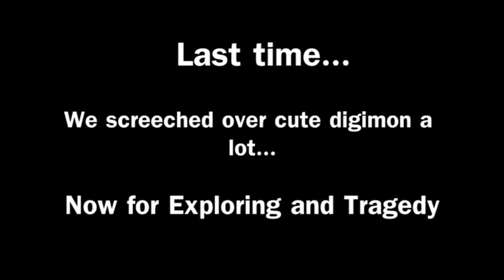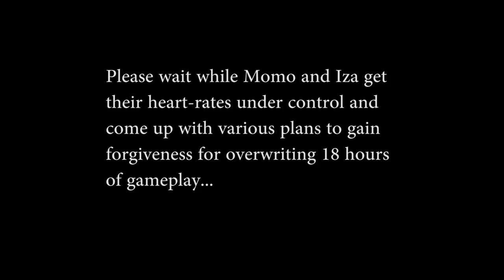Let's Play - Digimon Story Cyber Sleuth - Ep 06 - (Blind) - Save Disaster!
In this Episode Iza and Momo get to explore the real world, contemplate whether popular music melts people's brains, and do the one thing you must NEVER DO when sharing a game's save slots with other people.

~Coarse language warning~

Updates regularly!